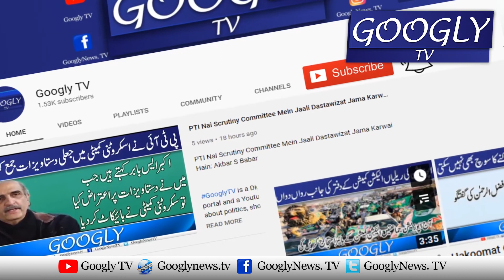Rawalpindi Mein Nala Lai Nai Tabahi Macha Dee | Googly TV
Rawalpindi Mein Nala Lai Nai Tabahi Macha Dee